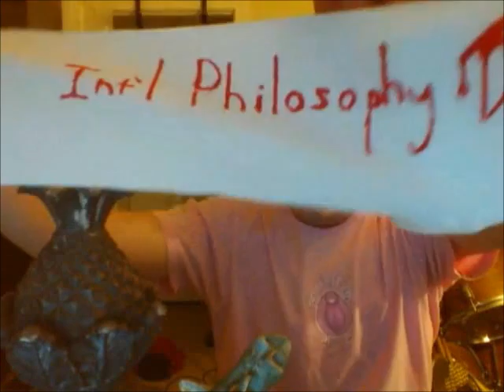what day it is: international philosophy day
#) Please donate spare change to Movember and help Iggy Smalls and I save the prostates.